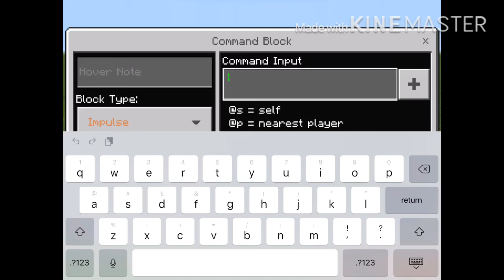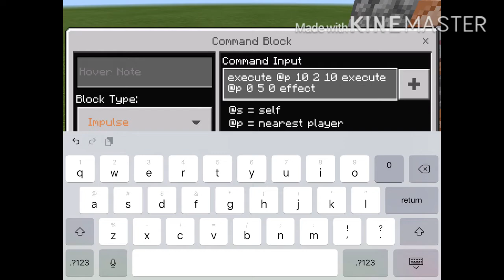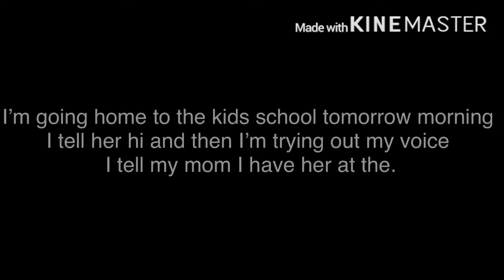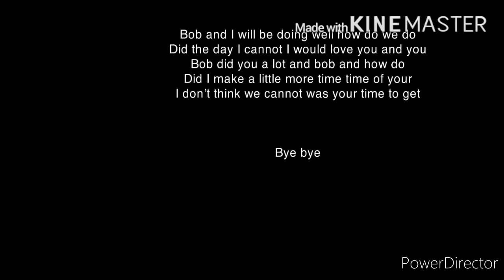Mine is gets in trouble and I minecraft